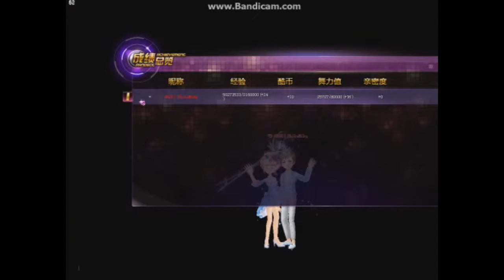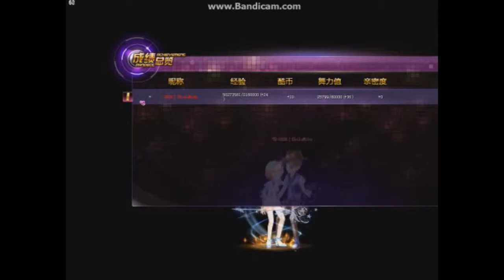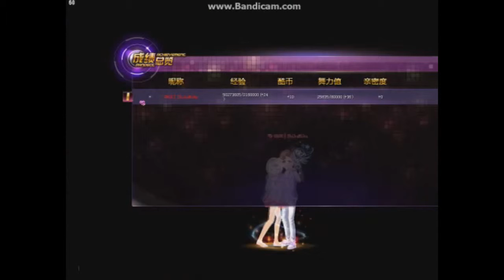All NEW Love Dance Songs 7-11-2017【QQ Speed】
Songs:
1:55 3* 鹿晗 - 心率
4:45 4* LiSA - Catch the Moment
7:30 4* 陈雪凝 - 假装
10:30 4* IU - 无法入睡的雨夜
13:00 4* 白小白 - 只想说声爱你
15:30 5* Maroon 5 - What Lovers Do
18:00 6* BOBBY - I LOVE YOU
20:15 7* Alan Walker - The Spectre
23:15 8* CNBLUE - I'm Sorry